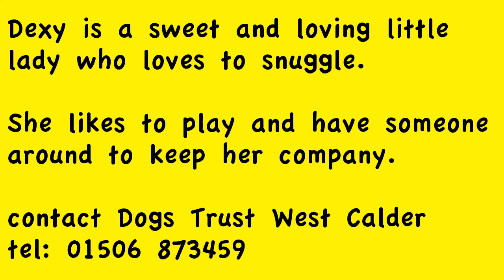Dogs Trust West Calder - Dexy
Dexy is a female staffie at Dogs Trust West Calder.

1134297